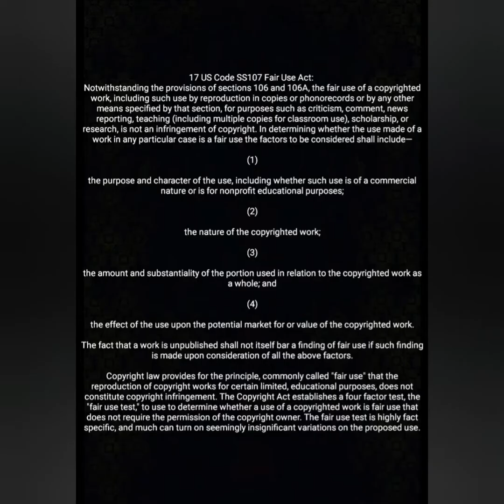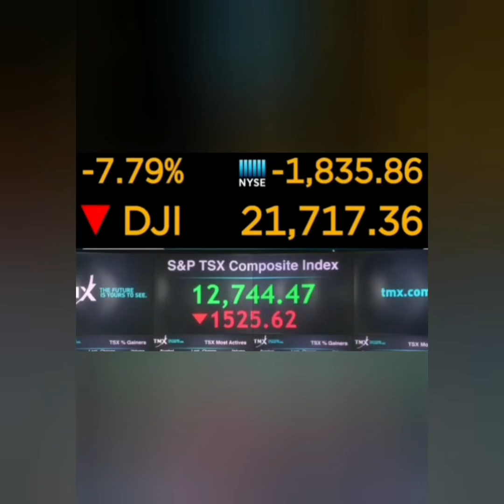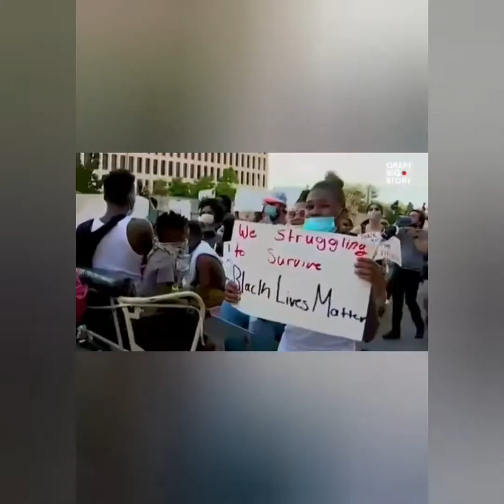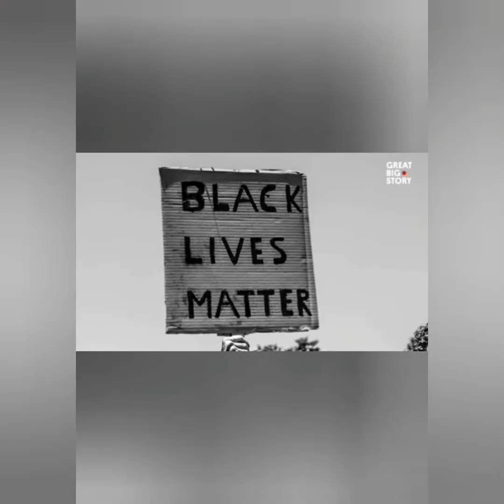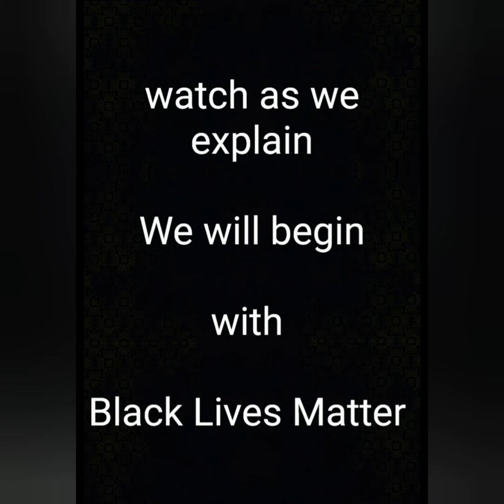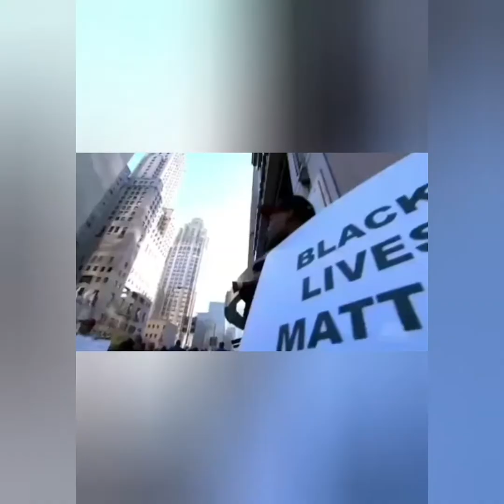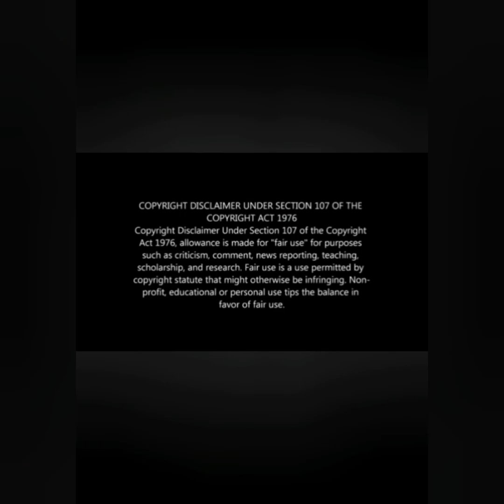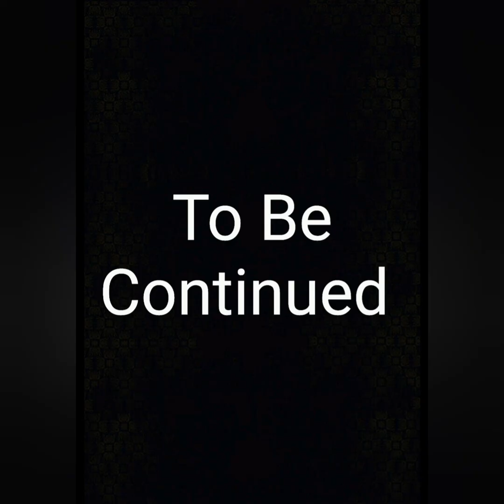Black Pawns Pt II The Definition of Being A Pawn (1/5)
This educational documentary seeks to explain the extraordinary 2020 year.